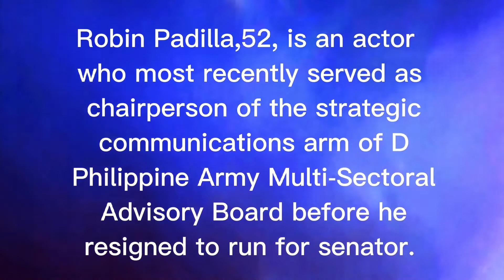VINA MORALES KAKAGULAT KINANTAHAN NYA SI ROBIN PADILLA SA SENADO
BRIEFLY:
Dating artista TUMATAKBO sa SENADO. Alamin ang PLATAFORMA nya.

@Bongbong Marcos
@Inday Sara Duterte